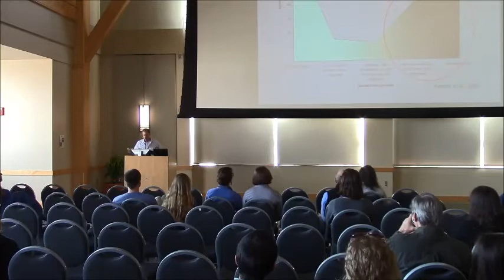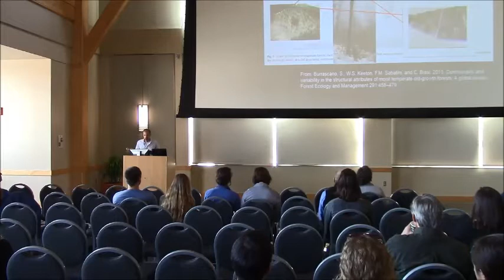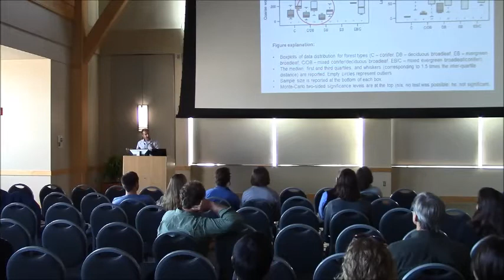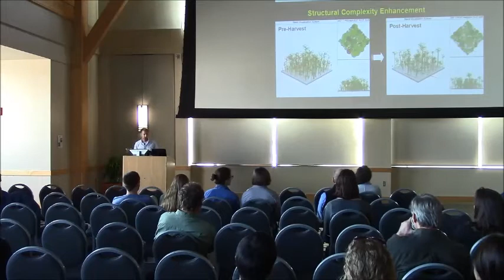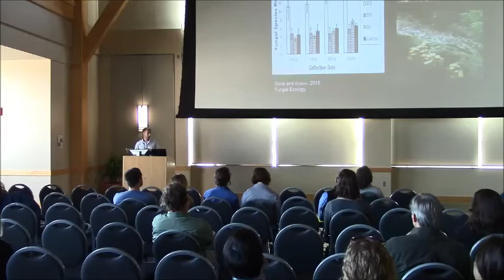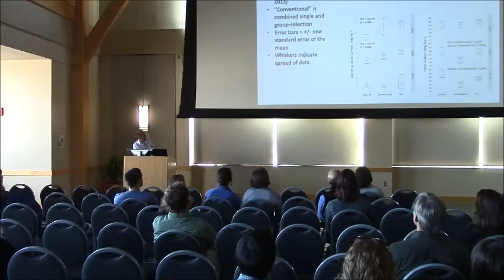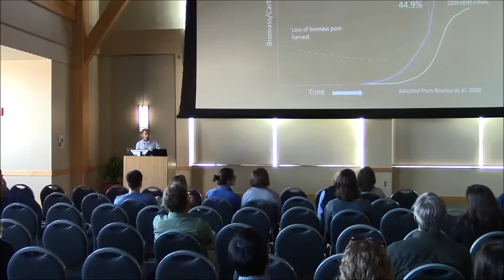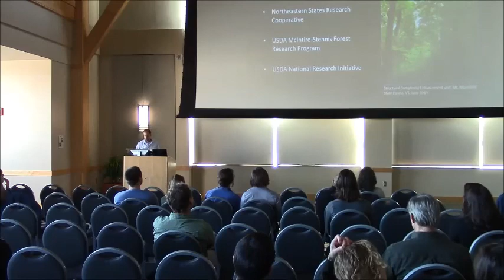William Keeton - Mgmt. for Old-growth Characteristics and Late-successional...